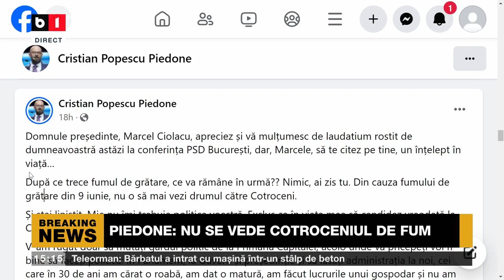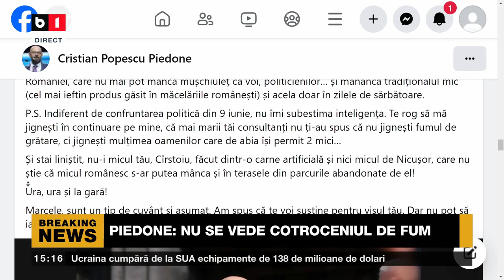POLITICA ZILEI. CUI A DAT PIEDONE CONTRACTELE DE 50 MIL EUR?/BARONUL DE VASLUI TOARNĂ DIN PUȘCĂRI.P1